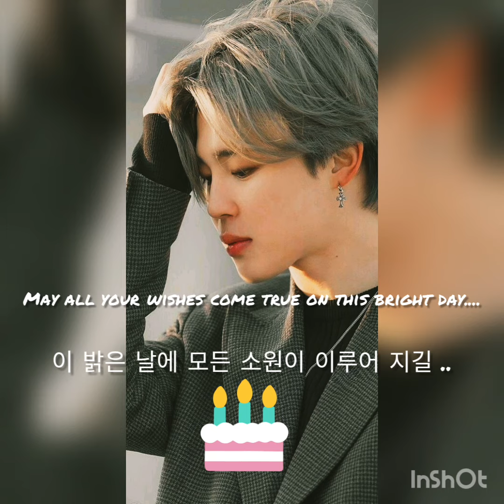HAPPY JIMIN DAY💜💜!!